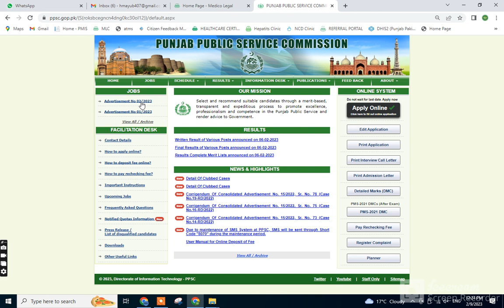LDA_JOBS LDA_NEW_JOBS LDA_NEW_JOBS govt jobs 2022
LDA_JOBS LDA_NEW_JOBS LDA_NEW_JOBS govt jobs 2022#jobs 2023
punjab police
new jobs
new jobs
jobs 2022